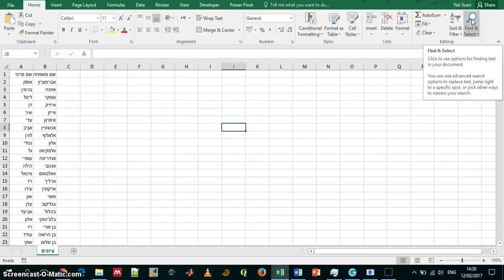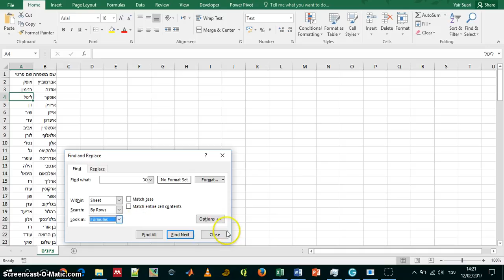excel2017 05 01 find string in worksheet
Find a string in Microsoft excel worksheet
חיפוש מחרוזת בגיליון אקסל